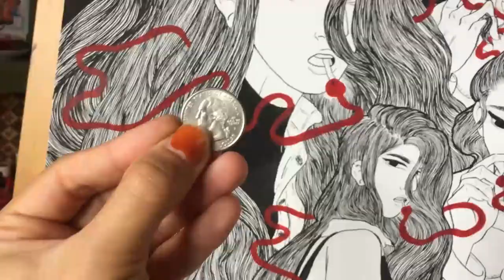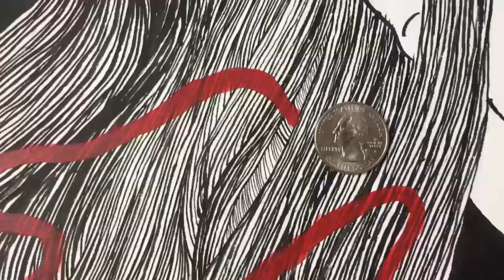nabokov painting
i will never make a video as high quality as this ever again.

sumi ink
brushes
red & white acrylic

the more recent performance of Libiamo ne' lieti calici is performed by the MIT orchestra :)